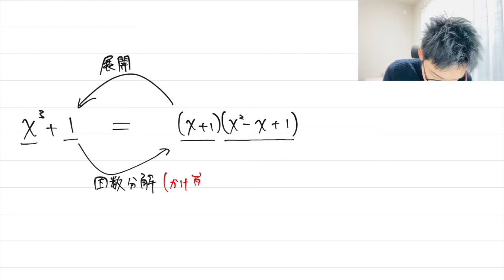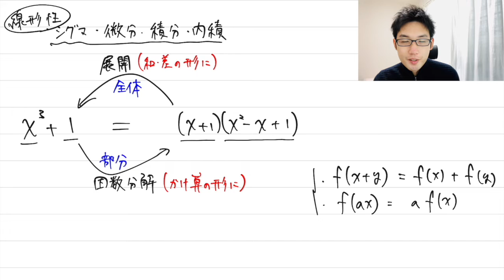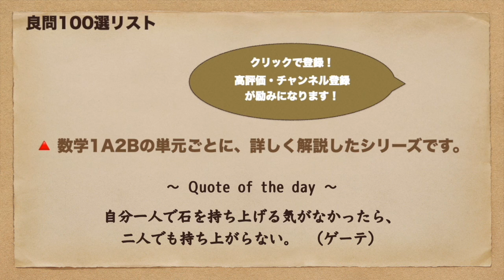明日から使える式変形！①展開と因数分解の俯瞰【深掘り高校数学】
なかなかマスターしにくい「式変形」を、深く理解して慣れましょう！まずは展開と因数分解が、どういう場面で登場するか、どういう役に立つか、考えてみたいと思います（高校数学終えた方向けです！）。

0:00 目次&目的
2:30 展開と因数分解の定義・効果
4:02 展開の使いどころと例外
10:35 因数分解の使いどころと例外
13:21 エピローグ

「高2でわかる旧帝大入試数学解説（1A2B）」シリーズやってます
‹目的›
①実際の問題で「初見での思考力」「計算の工夫」に慣れる（社会でも役立つ！）
②ふらっとチャレンジできて、モチベーションを上げる

※3日に1本くらいのペースで出しています！
※東大・京大は、尊敬するAKITOさんや古賀真輝さんが、圧倒的なクオリティの動画を出されているので扱いません。このシリーズでは、北大・東北大・名大・阪大・九大の過去問を扱う予定です。

受験数学1A2Bの定番の良問を独学でも勉強できる「良問演習シリーズ100選」がついに完結しました（数学1A：31問、数学2B：69問）。
解法暗記に頼らないための考え方・論理の筋が通った答案の書き方を、1問の良問に凝縮させてじっくりと解説しています。

‹良問演習シリーズの目的›
①単元ごとに、誤解しやすい、つまづきやすいポイントを詳しく学ぶ
②記述の答案の書き方に慣れる
➡︎ 上の入試数学解説の土台という位置付けです